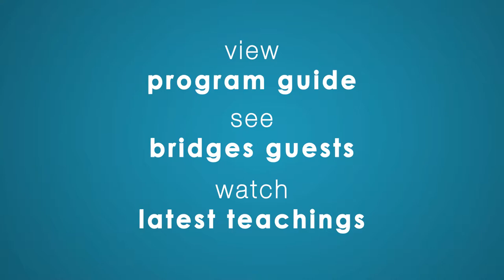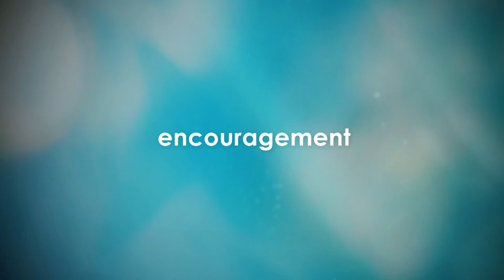Adventures in Homeschooling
Cynthia L. Simmons is a wife, speaker, radio host, author, coach, and homeschooling mother of five. On today's show, she shares stories of homeschooling and faith. You can learn more about Cynthia at CLSimmons.com.